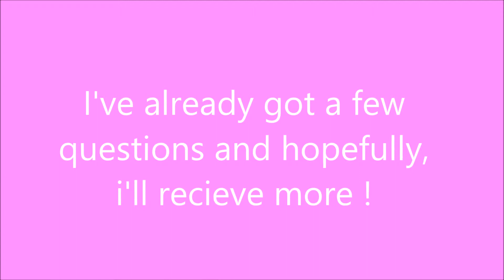Q&A Video Request Submit Those Questions By Thursday ♡ ♡ ♡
I wanna do something different this week, I wanna do a Q&A

OH COME ON LETS CHAT OR AT LEASE STAY UPDATED WITH ME ♡

Worldpress